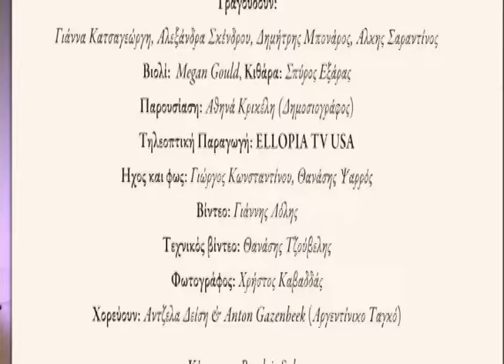Those were the Days part 1. Yanna Katsageorgi, Elias Neofytides. MTVOFUSA. Spiros Exaras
A Musical journey to the days of yesteryear